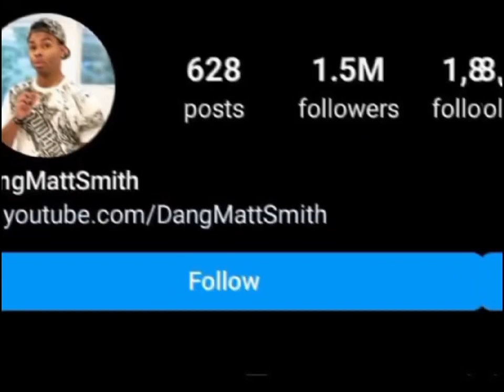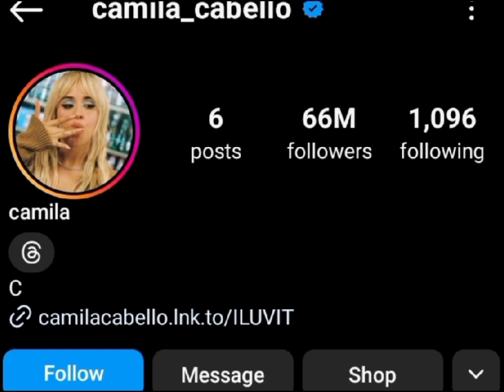DangMattSmith Vs Camilla Cabello Real Age | NetWorth and Lifestyle War 2024